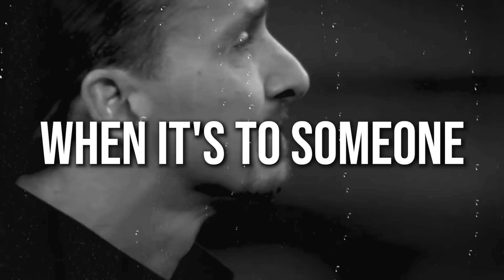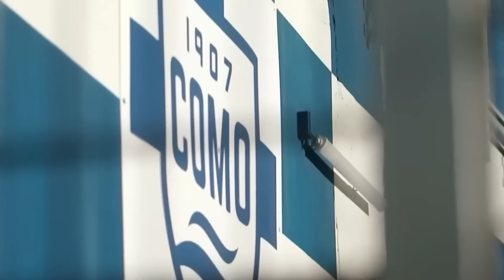Football Legends Who Unexpectedly RETIRED In 2023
Saying goodbye is tough, especially when it's to someone who's been a big part of your history and who you are for a long time. It's really sad when players you love leave your favorite team, but when the truly special ones go, it's even harder.

So, get ready, because today we're talking about 10 amazing players who left their teams this summer after being there for a long time.